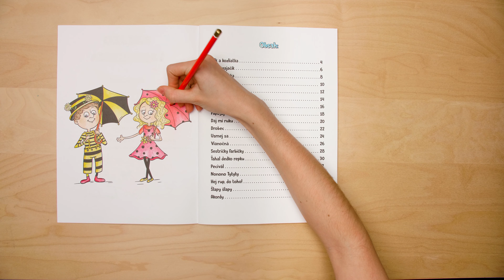Smejko a Tanculienka - Spevník a omaľovánky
Sledujte naše rozprávky a pesničky online bez reklám a bezpečne na

Spevník obsahuje 18 našich pesničiek s akordami, textom a notovým zápisom! Ku každej pesničke je aj obrázok, ktorý si môžete vymaľovať!

1. Vlk a kozliatka
2. Vlk a zajačik

3. Tri prasiatka
4. Máme tu leto
5. Ahoj ahoj
6. Motáčik Popletáčik
7. Červená čiapočka
8. Papagáj

9. Daj mi ruku
10. Drobec
11. Usmej sa
12. Vianočná

13. Sestričky Farbičky
14. Ťahal dedko repku
15. Pecivál
16. Nonono Tytyty
17. Hej rup, do toho!
18. Šlapy šlapy

Produkcia: (p) Mottefilm - Motte s.r.o.